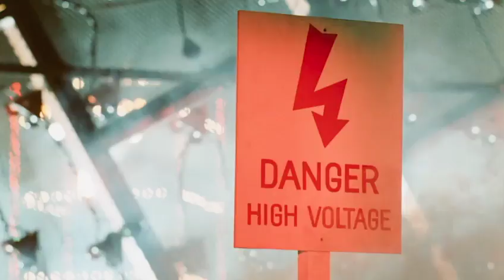Grizzly II: Revenge trailer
En reacción a la matanza de su cachorro,
un oso grizzly de 15 pies busca venganza y
mata a cualquiera que se interponga en su camino.
El terror continúa mientras el oso pardo gigante encuentra
su camino hacia el concierto principal para emprender una matanza.